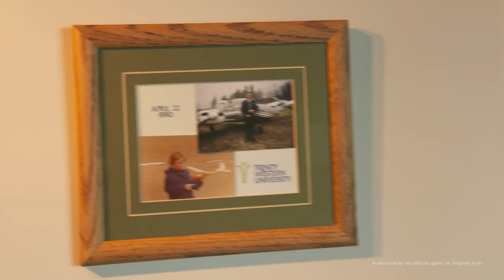Stephen Fuhr 2015 - My Story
Firstly, thank you so much for taking the time to watch this video.
My name is Stephen Fuhr. I am the Liberal candidate for Kelowna - Lake Country in the upcoming federal election and I hope to earn your vote. I believe our community is ready to speak out against the status quo and the troubling direction our country is currently headed. My 20 years in the military combined with my experience of managing a local tech company have taught me many great lessons. But the main lesson is never to underestimate the value of fresh, new, and innovative ideas. I encourage you to follow my campaign and help me bring our new ideas to parliament in order to change what have been failing us for the last 10 years.